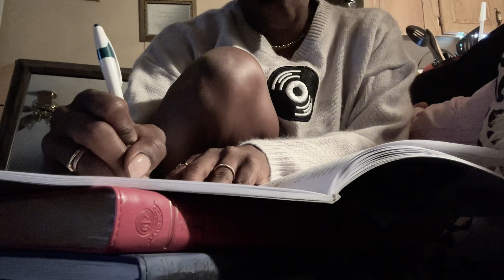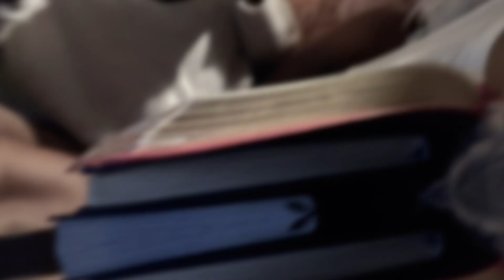REALISTIC MORNING ROUTINE | GET READY WITH US FOR SCHOOL | UNO IN A BUCKET ❤️ | SINGLE MOM | POMC 🫶